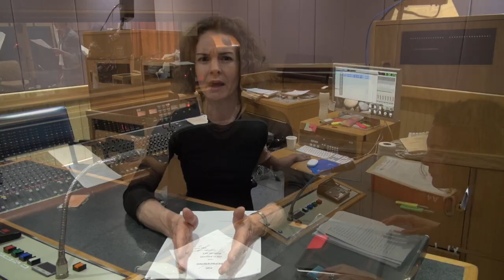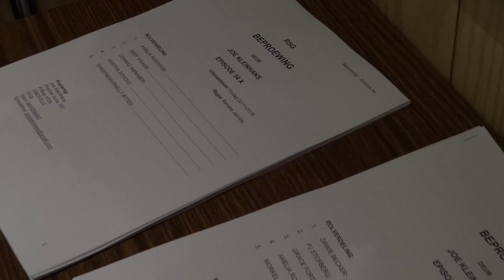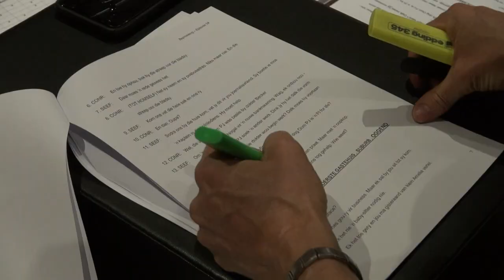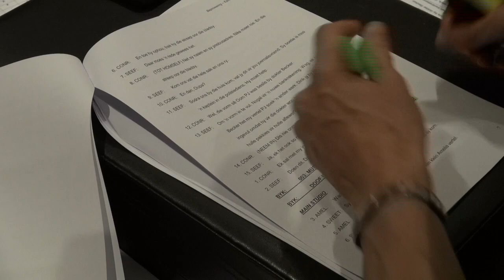BEPROEWING deur Joe Kleinhans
Loer agter die skerms by RSG se middagvervolgverhaal BEPROEWING deur Joe Kleinhans.